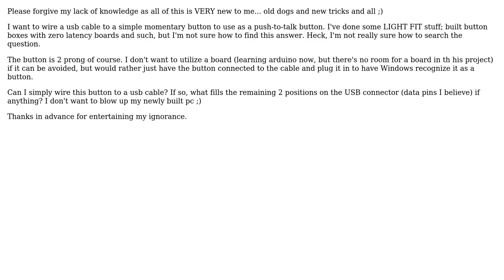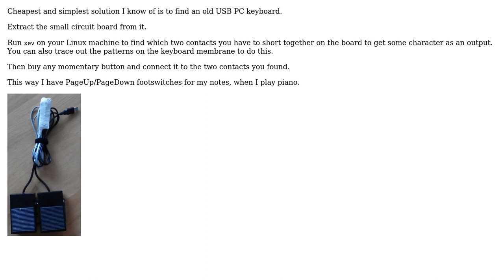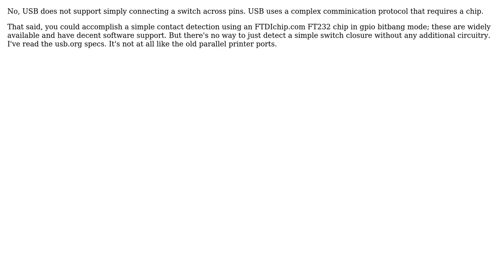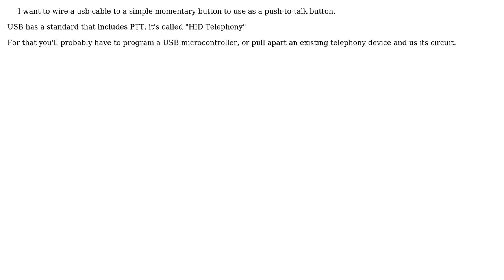Electronics: Wiring a momentary button to USB (4 Solutions!!)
Electronics: Wiring a momentary button to USB

With thanks & praise to God, and with thanks to the many people who have made this project possible! | Content (except music & images) licensed under CC BY-SA | Music | Images & others | With thanks to user xerostomus user MarkU user Jasen user Dave Tweed user Darksider72 user Daniel and the Stack Exchange Network Trademarks are property of their respective owners. You are responsible for your own actions.